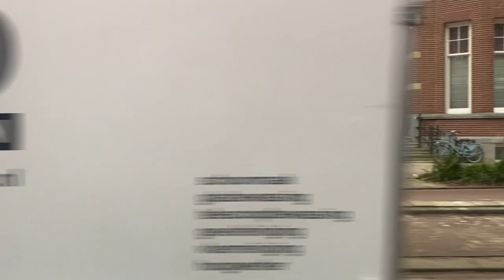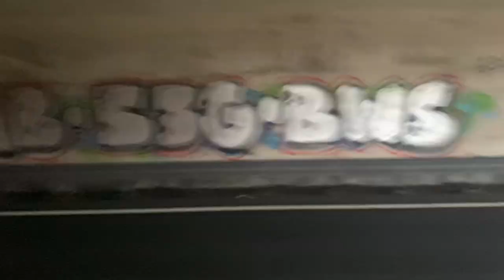Bus Touren door Zuid Holland met Daniël 2024 Vlog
Een video over dat ik ga Bus Touren door Zuid Holland met Daniël we begonnen bij Schiphol Airport om de bus 470 naar Alphen aan den Rijn dan met de bus 165 naar Zoetermeer en dan met Bus 400 naar Leiden Centraal en daar lekker geluncht met Daniël dan met de bus 400 terug naar Zoetermeer en dan ging ik en Daniël met de bus 170 naar Lansingerland-Zoetermeer en de bus 383 naar Rotterdam Nesselande en dan met bus 175 naar Gouda en dan met de bus 497 naar Schoonhoven en dan met de bus 295 naar Utrecht Centraal en dan hebben we als avond eten de five guys ik en Daniël waren al heel lang niet naar de five guys geweest en het eten van de five guys was super lekker super lekker als altijd en dan met de ICM naar Amersfoort van Utrecht het was heel leuk de bus touren door Zuid Holland met Daniël